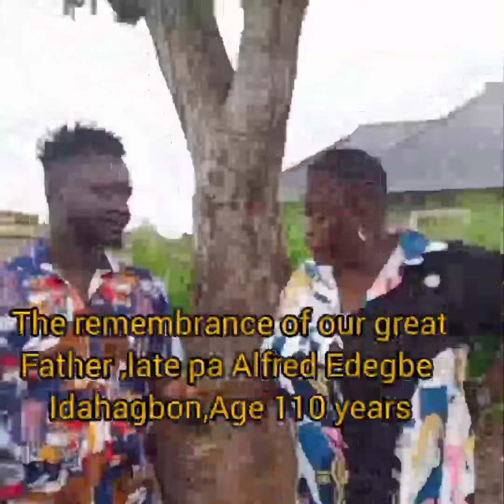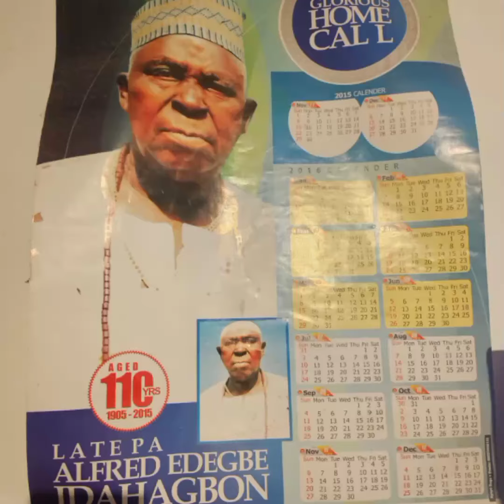REMEMBRANCE OF LATE PA ALFRED EDEGBE IDAHAGBON